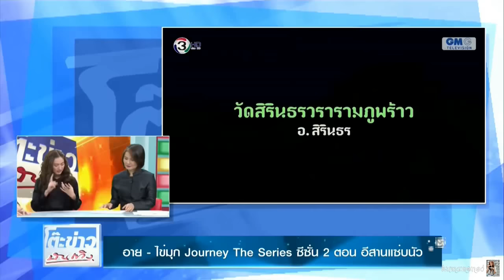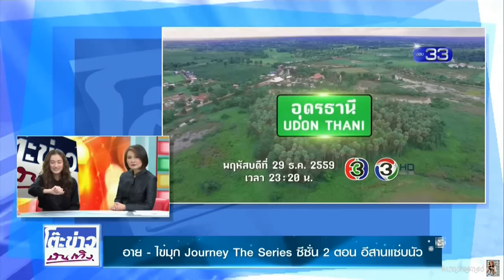โต๊ะข่าวบันเทิง "อาย กมลเนตร - ไข่มุก เดอะวอยซ์" โปรโมทรายการ Journey The Series วันที่ 28 ธ.ค. 2559